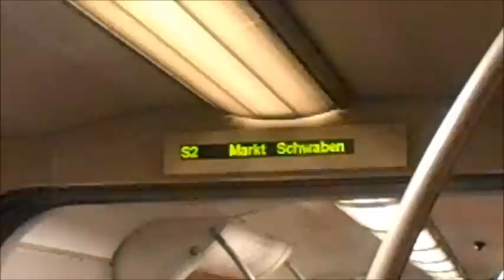S-Bahn München - Mitfahrt im ET 423 von Karlsplatz (Stachus) - Marienplatz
Mitfahrt im ET 423 der Münchner S-Bahn von Karlsplatz (Stachus) - Marienplatz.